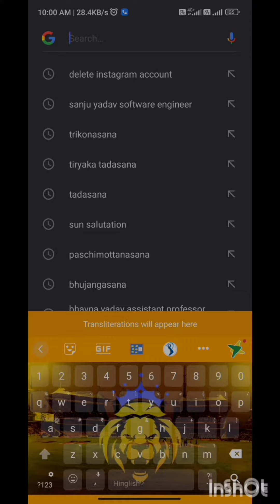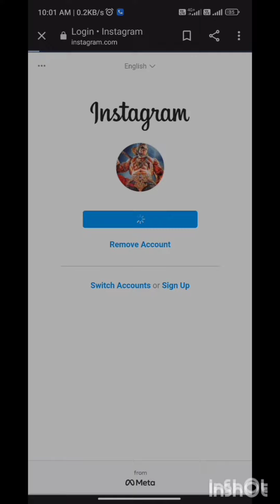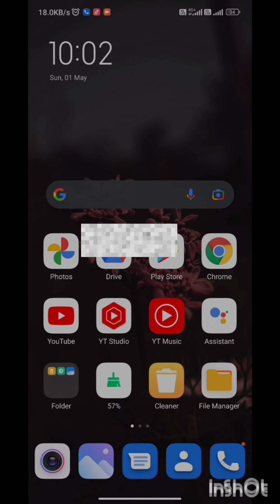Easiest way to delete your Instagram Account On website by mobile | instagram Account HWf@cts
Its not possibe to delete your Instagram account within app but here are some trick's which are very useful in doing so..

How to delete your insta account in phone
How to delete your insta account in app
How to delete your instagram account in phone
How to delete your instagram account at websites